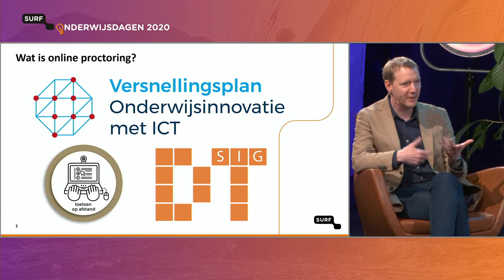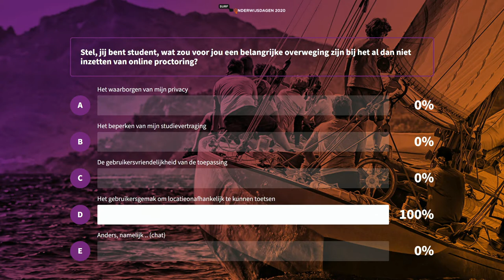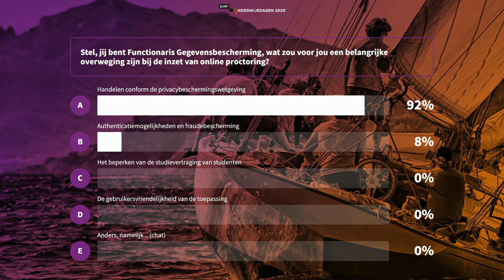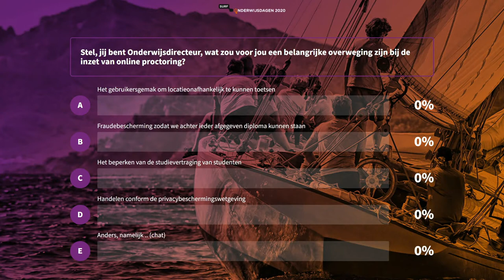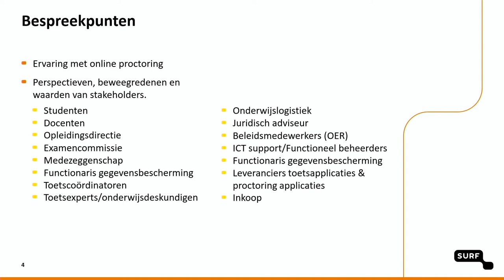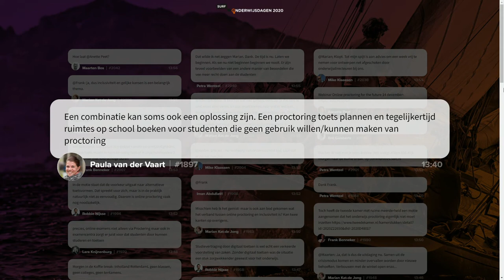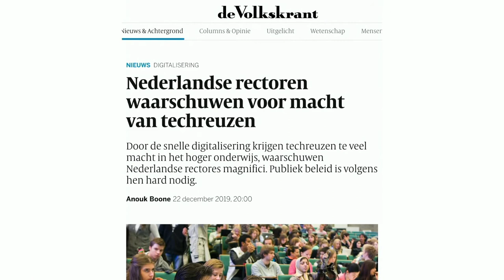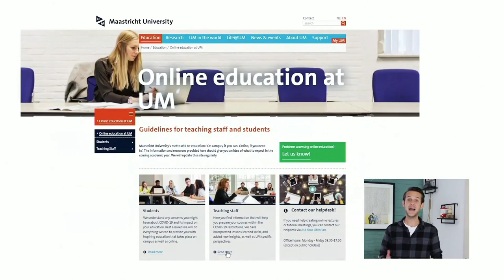OWD2020 | ochtend 2 | sessie 3 | Keuzes en mogelijkheden bij toepassing van online proctoring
Online proctoring, welke waardendilemma’s spelen binnen onderwijsinstellingen bij de toepassing ervan? Een student,een functionaris gegevensbescherming en een onderwijsdirecteur delen vanuit hun rol hoe zij het vraagstuk ervaren.Manager inkoop Wiebe Plenter (UL) en toets-expert Sharon Klinkenberg (UvA) bespreken de uitdagingen en toekomstmogelijkheden.

• Motie Tweede Kamer (aangenomen) dat het onderwijs proctoring eigenlijk niet moet inzetten